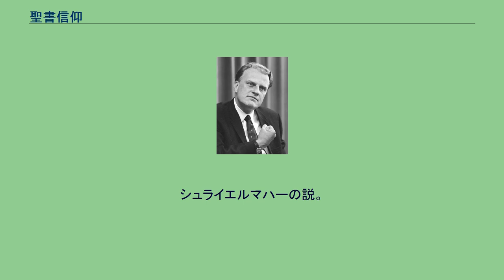聖書信仰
聖書信仰（せいしょしんこう）とは、キリスト教神学において、聖書を誤りない神のことばと信じる信仰、および、これを信じるクリスチャン、キリスト教会、教派を表す用語である。
聖書信仰はその見解を採る教派・信徒によって、イエス・キリストの聖書観であったと主張されている。
根拠として次の聖句が挙げられる。
「はっきり言っておく。すべてのことが実現し、天地が消えうせるまで、律法の文字から一点一画も消え去ることはない。」 — マタイ 5:18 、新共同訳聖書 聖書信仰は古プリンストン神学（旧プリンストン学派）のチャールズ・ホッジ（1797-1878）やウォーフィールド（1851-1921）によって聖書的、神学的に展開された。
「聖書はすべて神の霊の導きの下に書かれ、人を教え、戒め、誤りを正し、義に導く訓練をするうえに有益です。」 — テモテ2 3:16 、新共同訳聖書 ウォーフィールドは、使徒パウロの第二テモテへの手紙3章16節の「聖書はすべて」「神の霊感による」から、神の霊感は聖書全体に及ぶと主張した 。
この信仰はオールド・プリンストンの流れにある日本キリスト改革派教会の創立者、常葉隆興、岡田稔らジョン・グレッサム・メイチェンに師事した教職者によって日本に伝えられた。
また、日本にやってきた初期の宣教師たちは聖書信仰であった。
ホーリネス派は1924年、東洋宣教会聖書学院にて聖書大会を開催し、高等批評に対して聖書信仰を主張した。
1933年、日本ホーリネス教会、日本ナザレン教会、自由メソヂスト教会は聖書信仰の普及のために、聖書信仰連盟を結成し、中田重治が理事長となる。
1970年代までこの立場は、聖書無謬説と呼ばれていたが、アメリカ合衆国フラー神学大学の中で、救いに関する宗教的な領域についてのみ誤りがないとし、歴史や科学に関しては聖書に誤りがあるとする「限定無誤説」が登場してきた。
フラーの創立者でクリスチャニティ・トゥディ編集長のハロルド・リンゼルは、限定無誤説に反対して聖書の無誤性を擁護する『聖書のための戦い』を出版し、アメリカで議論が巻き起こった。
この議論から1977年、聖書の無誤性に関するシカゴ声明が発表された。
これを受けて日本プロテスタント聖書信仰同盟（JPC）は1987年に聖書の権威に関する宣言を発表し、聖書を信仰的な領域と、歴史的、科学的領域に、あえてわけることはできず、聖書は信仰の領域だけではなく、歴史的、社会科学的なものも含むすべてにおいて誤りがないと確認した。
日本福音同盟初代理事長の泉田昭は述べる。
旧新約聖書66巻は、神の特別啓示であり、聖霊に霊感された原典において誤りない神の言葉である。
これは前提であり、証明が必要ない。
聖書の啓示性を否定する宗教や、66巻の聖書に付加する宗教は聖書信仰の立場から退けられる。
言語霊感、十全霊感、あわせて言語十全霊感を信じる。
聖書の正典性を信じるのは、原著者が神であるからである。
聖霊の内的証明と聖書の外的証拠は区別され、両方が必要である。
聖書は十分性をもっており、66巻の聖書は完結している。
聖書は書かれた時から正典性をもっていたのであり、何か会議によって正典になったのではない。
神の摂理により聖書は写本で純粋に保存された。
福音派の合意は十全無誤説、全的無誤性である。
日本では、1959年にプロテスタント宣教百周年記念行事が、福音派（聖書信仰派）とエキュメニカル派（リベラル派）で別々に開かれた。
聖書信仰派、福音派は日本宣教百年記念聖書信仰運動を展開し、翌年の1960年、日本プロテスタント聖書信仰同盟（JPC）が発足した。
この運動から聖書信仰の新改訳聖書と日本福音同盟が生まれた。
日本の聖書信仰の教会とエキュメニカル派の教会は明確に分かれている。
聖書信仰派（福音派）とその他の教派とでは前提が異なっている。
聖書信仰の立場が誤った霊感説と見なして排除するのは以下の説である。
聖書記者が無意識・恍惚状態で聖書を記したとする説。
これに対して聖書信仰は有機的霊感説に立っている。
聖書の思想だけが霊感されたとする説。
これに対する説は言語霊感説である。
霊的、宗教的な事柄に関してだけ霊感が及んでおり、科学や歴史に関しては霊感が及んでいないとする説。
これに対する説は十全霊感である。
宗教的に特に傑出した人によって書かれたとする説。
カール・バルトら弁証法神学者の説。
自由主義神学、高等批評の聖書観を受け入れ、聖書は誤りがある人間のことばにす...